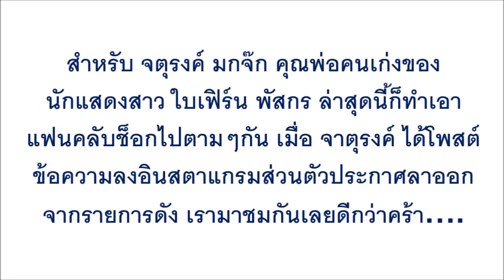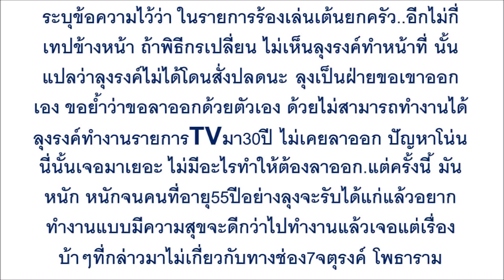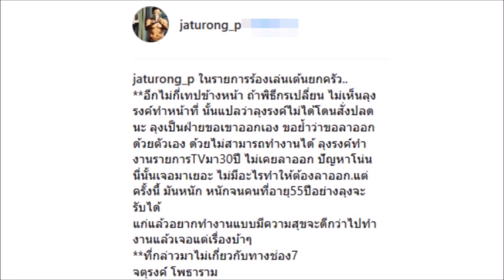เปิดโพสต์ จาตุรงค์ พูดถึง การลาออกจาก รายการ ดัง